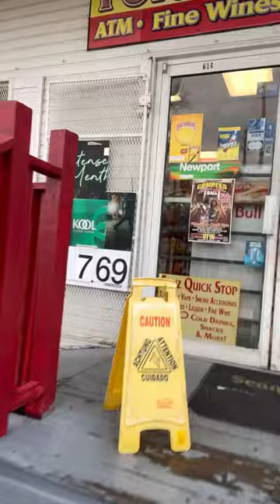Broz Tabacco & Wellness